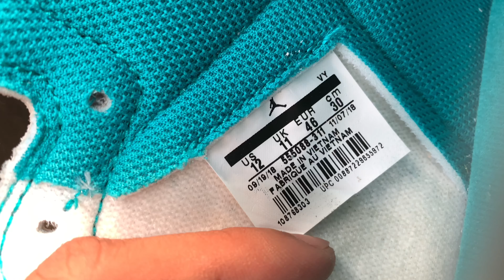[ReView] Air Jordan 1”Turbo Green”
Air Jordan 1 Turbo Green là một trong những đôi giày đầu tiên của Jordan Brand ra mắt vào năm 2019, cùng HADES on hand cận cảnh những chi tiết đẹp trên đôi giày nhé...

-KOS SNEAKER- - - - - - - - -
🏠 550/31 lê hồng phong p10 q10
👉🏻Page: Kicks On Selves
: Nike-Adidas Authentic Sneaker
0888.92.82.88